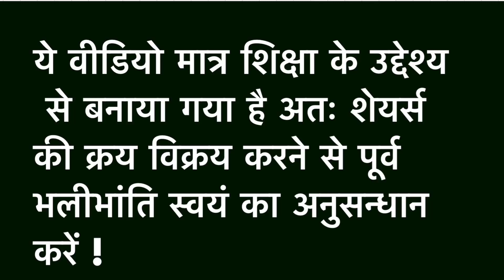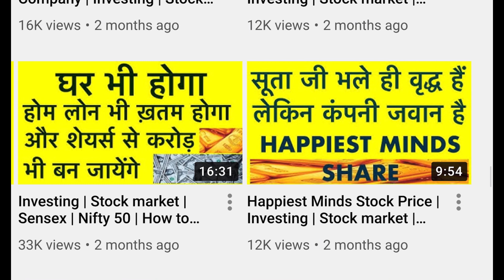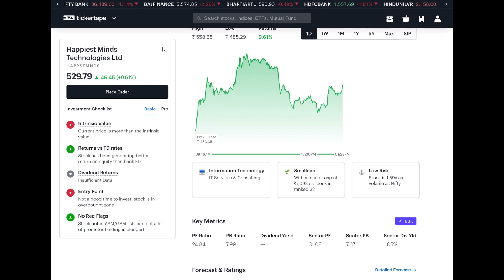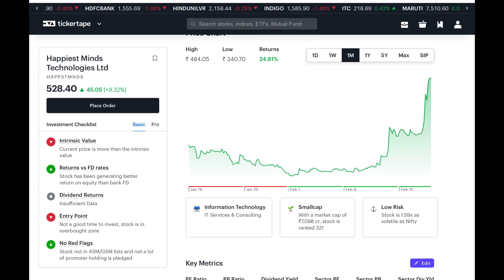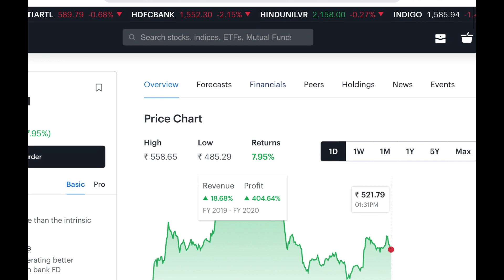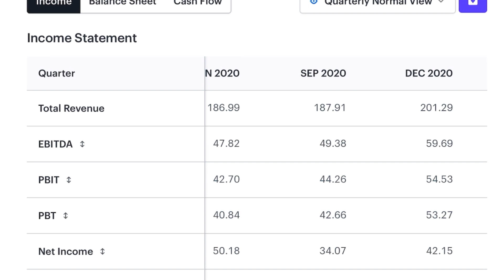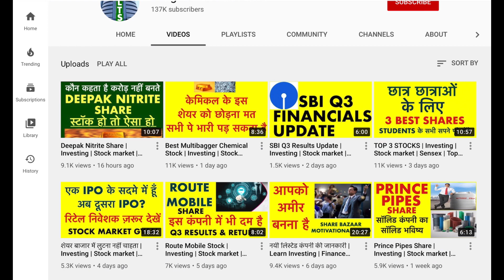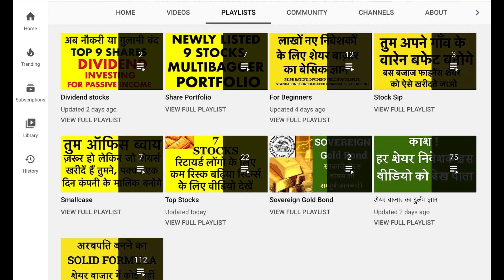तूफानी तेज़ी In Happiest | Investing | Stock market | Sensex |Multibagger Share | Top It Stock| LTS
Channels Topic-
 Index fund etf fund sensex
 SHARE MARKET
 MUTUAL FUNDS
 STOCK MARKET